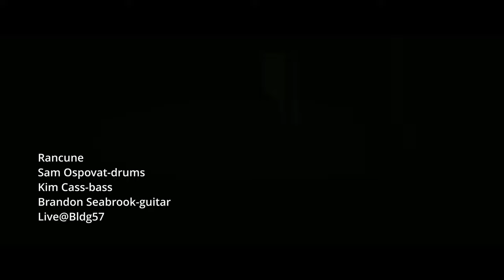RANCUNE - Live @ Bldg 57 - Ospovat Cass Seabrook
Sam Ospovat-drums/electronics
Kim Cass-bass
Brandon Seabrook-guitar

Directed and edited by Makoto Matsuo
Shot by Makoto Matsuo and Niklas Möller
Sound engineering by Kurt Kotheimer

Brad Cohan's liner notes:
''The nine experiments that make up Rancune are akin to shadowy figures lurking in and out of the darkness, bleeding with claustrophobic vibes and hallucinatory endorphins. Conceived and executed with noise-bathed abandon inside a waterfront warehouse in a dystopian, semi-deserted industrial area of Sunset Park, Brooklyn, in close proximity to the nearby Costco hellscape and the neighboring strip club Play Pen, Rancune traverses uniquely sonic vistas - even as it navigates the specific rhythmic vocabulary that Sam Ospovat and his longtime brother in arms (bass extraordinaire Kim Cass) have been honing for well over a decade. Rancune pares down the six-piece iteration of Ospovat’s 2019 Ride Angles to a trio lineup as Ospovat and Cass reteam with one-time Village Voice-voted “NYC Best Guitarist” Brandon Seabrook. What transpires is a heady spray-painting sprawl of brutal, nails-on-chalkboard shards and strange and beautiful soundscapes.''  --Brad Cohan, Brooklyn, New York, March, 2023